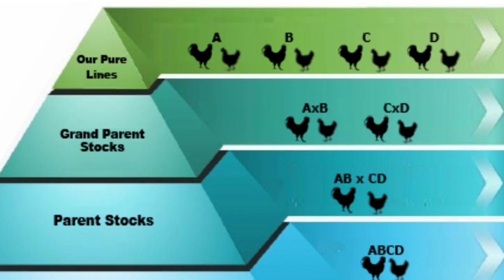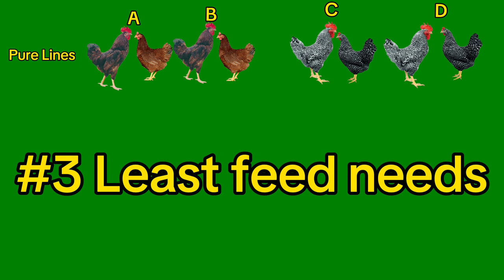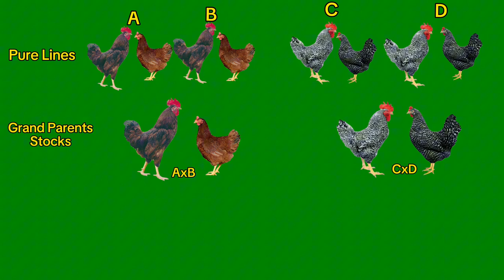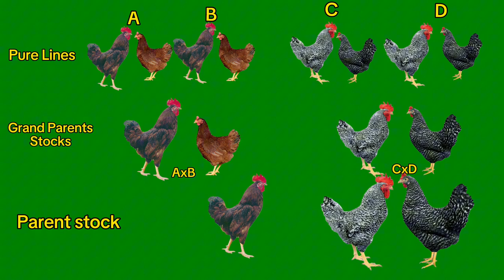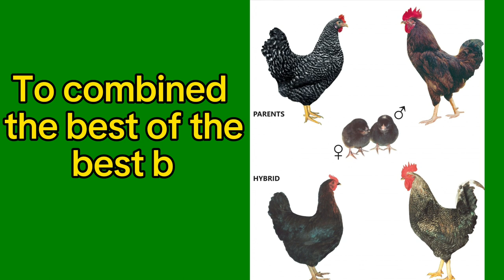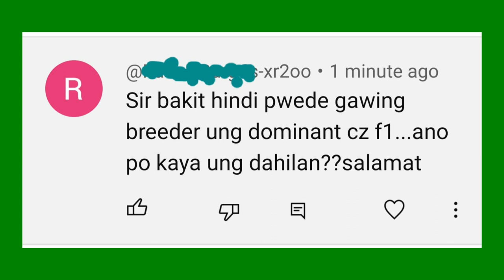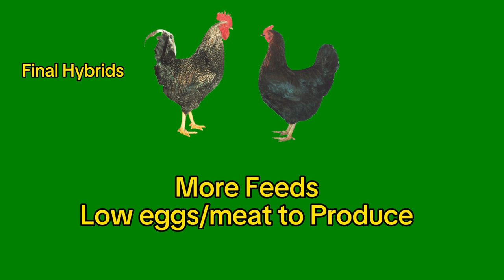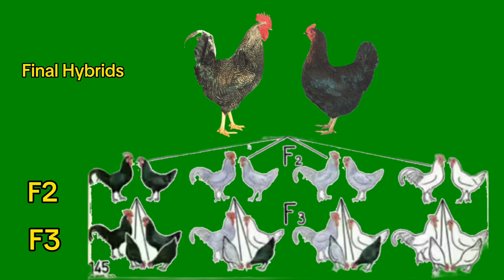DOMINANT CZ(BAKIT HINDI PWEDENG GAWING BREEDER AND DOMINANT CZ F1??)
ito po ung dahilan kung bakit hindi suitable or advisable na gawing breeder ang dominant cz f1 or kahit anong klaseng f1 pa dyan or heritage chicken...